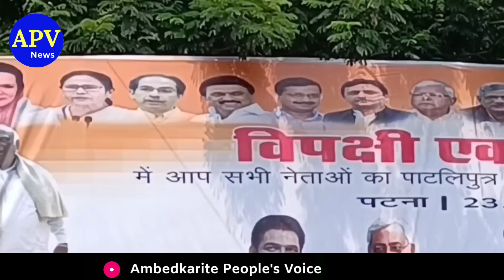विपक्षी दलों ने दलित नेताओं से बनाई दूरी, भीम आर्मी और बसपा में भारी आक्रोश || Bhim Army | BSP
हमसे जुड़े -